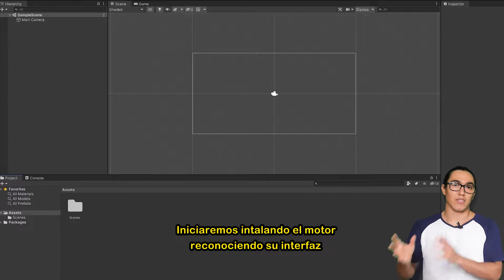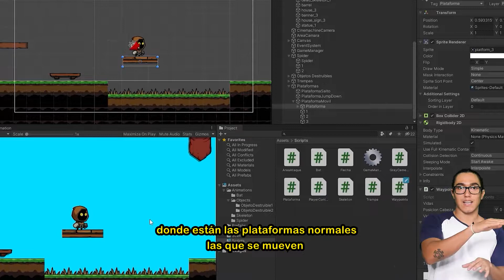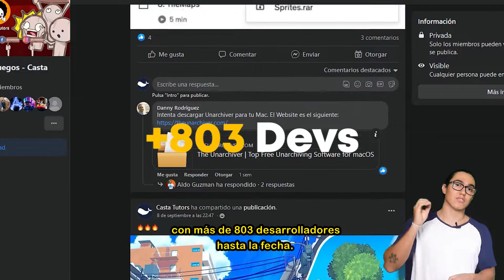Curso desarrollo de videojuegos Plataforma 2D y Metroidvania con Unity y C# - ACTUALIZACIÓN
En este curso crearemos nuestro propio videojuego inspirados por grandes títulos como Hollow Knight, Celeste y Adventure pals.

Se trata de un proyecto ambicioso con más de 148 clases y 31 horas de contenido donde inspirados por grandes títulos como Hollow Knight, Celeste, Mario Bross y Adventure Pals, hemos creado las mecánicas principales de nuestro videojuego plataforma 2D

Iniciaremos instalando el motor, reconociendo su interfaz e importando los recursos artísticos, encontraras más de 113 Sprites optimizados para el desarrollo 2D, dentro de los cuales se incluyen, personajes, escenarios, tiles, props, enemigos y animaciones. Todo este paquete artístico ha sido desarrollado por un artista ruso llamado Danil Chernyl, el cual nos concedió permisos para compartir su trabajo con fines educativos.

Con todo preparado, construiremos los escenarios y programaremos las mecánicas de Movimiento, Salto y Dash donde además integraremos Shaders para lograr acabados de alto nivel.
Crearemos un sistema de combate ágil y llamativo inspirados en hollow knight e integraremos 3 tipos de enemigos diferentes, un murciélago, un esqueleto arquero y una pequeña araña.

Con el movimiento y el sistema de combate listos, pasaremos a desarrollar un sistema de escalado inspirados en Celeste, que nos permita sostenernos de las paredes, deslizarnos y hacer saltos en zigzag

Continuaremos con el sistema de daño y la interfaz gráfica, para después implementar 4 tipos de plataformas diferentes, desde plataformas simples, hasta waypoints y mega salto.
Implementaremos un sistema de checkspoint y guardado, acompañados de una pantalla de cierre al completar los niveles del juego.

Finalizaremos realizando una revisión y corrección de bugs

Este curso ha sido desarrollado por Casta Tutors, una academia de entrenamiento online donde abordamos todo tipo de temáticas relacionadas con el desarrollo de videojuegos y donde nuestros instructores son profesionales que han alcanzado verdaderos casos de éxito con proyectos de más de 170.000 descargas en Appstore y Playstore. Te invitamos a conocer todo nuestro catálogo de cursos en las redes de @castatutor o en nuestra web

Una vez inscrito podrás acceder a la comunidad exclusiva de estudiantes Casta Tutors, con más de 551 desarrolladores hasta la fecha, aprovecha este espacio para compartir tus avances y proyectos con la intención de recibir retroalimentación constante de todos los miembros.

Recuerda que al finalizar el curso recibirás un certificado y podrás valorar el trabajo de tus instructores, te invitamos a dejar tu más sincera calificación acompañada de una reseña escrita, esto nos ayuda muchísimo, pues tu opinión es muy relevante.

Esperamos que todo el contenido te sea de gran utilidad y te ayude a lograr tus proyectos soñados, por ese motivo, hemos decidido integra un pequeño juego con la comunidad, cada 20 estudiantes, agregaremos un paquete de mejoras nuevas al curso, clases donde implementaremos nuevas mecánicas, puliremos las actuales, integraremos nuevos sistemas, corregiremos posibles errores y mucho más, hasta llevar nuestro plataforma 2D a un nivel comercial que pueda ser publicado en diferentes plataformas de videojuegos.

Sin más que decir los dejamos con algunos de los proyectos y videojuegos más destacados de nuestros estudiantes, inscríbete al curso y desarrolla tu propio plataforma 2D profesional con Casta Tutors

Casta Tutors es entrenamiento online profesional que ayuda a programadores, artistas y diseñadores alrededor del mundo con la creación sus proyectos soñados. Aprenderás a manejar las aplicaciones y programas más demandados por las industrias de tecnología creativa